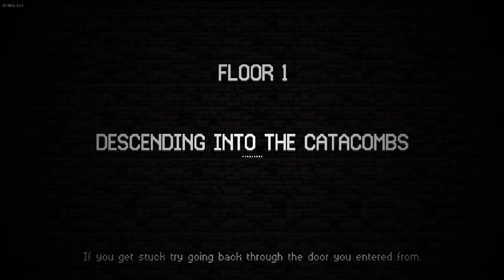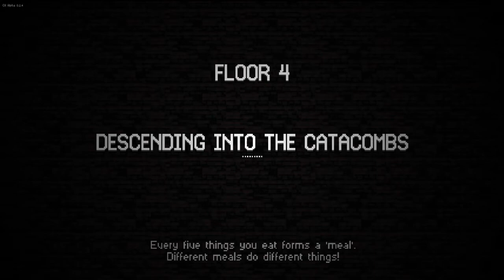Undone Bubbles (122) - Catacomb Kids